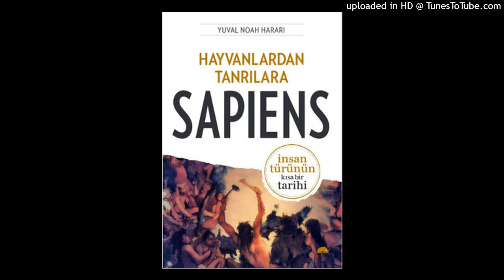sapiens 33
100 bin yil once yeryuzunde en az alti farkli insan turu vardi. Gunumuzdeyse sadece homo sapiens var. Digerlerinin basina ne geldi ve bize ne olacak?